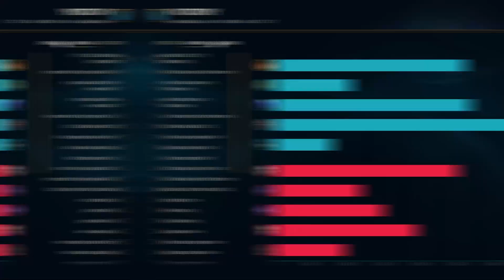DROPPING 10 KILLS VS CAMILLE TOP WITH GNAR!!! Season 13 Gnar Ranked Gameplay (League of Legends)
Make Sure To Follow Me Below!

Time Stamps:

0:00 Intro
0:15 Gnar vs Camille Top Gameplay
4:39 Damage Charts & Runes
5:04 Gnar vs Camille Game 2
8:30 Outro